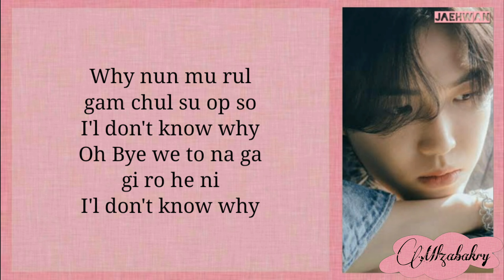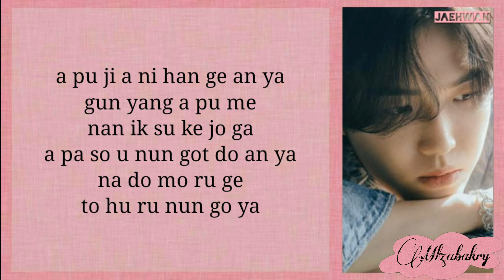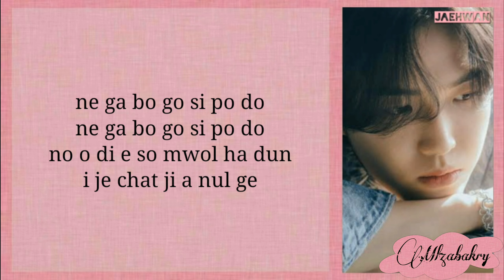김재환 (KIM JAE HWAN) _ 찾지 않을게 (I Wouldn’t Look For You) Easy Lyrics